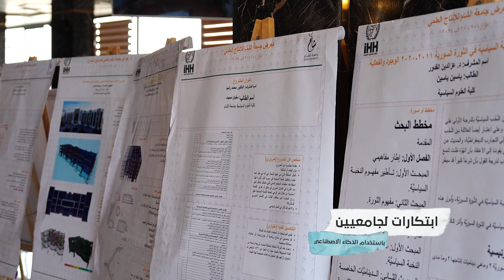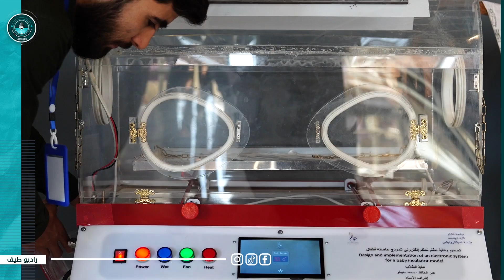جامعيون في ريف حلب يبتكرون آليات مطورة بالذكاء الاصطناعي قد تساهم في سد الثغرات الأمنية بالمنطقة